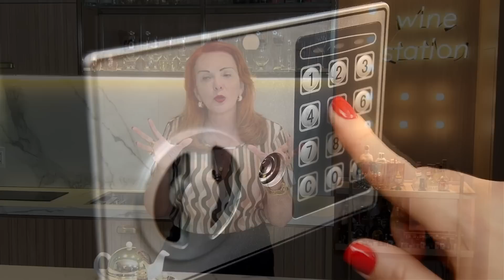O QUE É ANSIEDADE NOTURNA E COMO COMBATÊ-LA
👉Entre aqui no grupo do WhatsApp para participar de uma experiência da Gratidão gratuita

O que é ansiedade noturna? Quais são os sintomas da ansiedade noturna? Por que a ansiedade noturna acontece? E como combater a ansiedade noturna?

Ansiedade é aquele aperto no peito, aquela angústia de não conseguir controlar as coisas. Costumamos dizer que ansiedade é excesso de futuro.

Você fica desconfortável no seu próprio corpo pois seu pensamento está no 'lá e então'. Está no futuro nas coisas que você tem para fazer e nas coisas que você ainda não realizou e por isso não consegue estar no 'aqui e agora'. É como se tudo fora do lugar na sua vida.

A ansiedade noturna é ainda pior porque ela te impede de dormir e atrapalha o seu sono e se você não consegue dormir terá sério problemas físicos e emocionais.

A mulher sofre até mais que o homem pois acaba tendo mais papéis como mãe, mulher, profissional e por aí vai.

Passar ser desagradável na hora de ir para cama e acaba ficando viciado em remédios para dormir.
Eu vou te ensinar algumas estratégias para te ajudar a combater a ansiedade no sono.

Alguns conselhos para combater a ansiedade noturna:

1) Tomar um chá;
2) Tomar um banho relaxante;
3) Técnica de respiração;
4) Anotar em um caderno tudo aquilo que está te preocupando;
5) Anote em um caderno 10 coisas pelas quais você é grato naquele dia.

E quero fazer mais para você e te convidar para participar do Código da Gratidão. Um Workshop de 4 vídeos 100% online e gratuito.